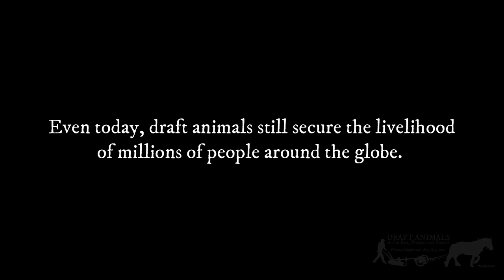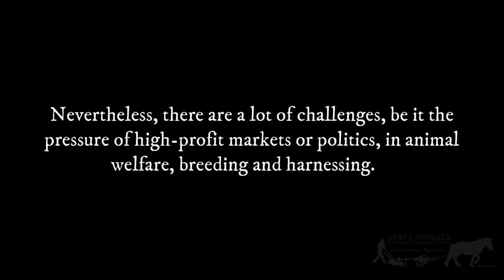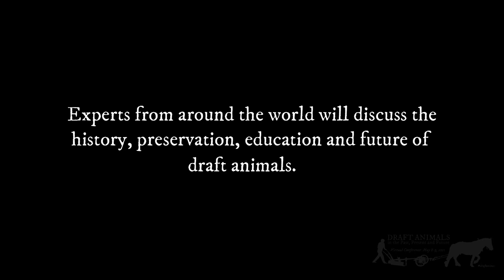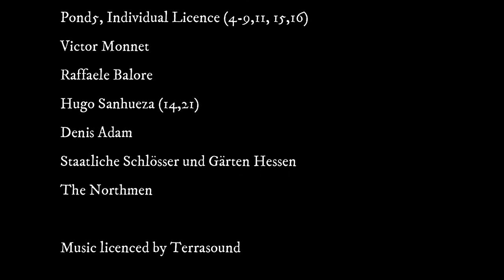Draft Animals in the Past, Present and Future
Virtual Conference "Draft Animals in the Past, Present and Future"